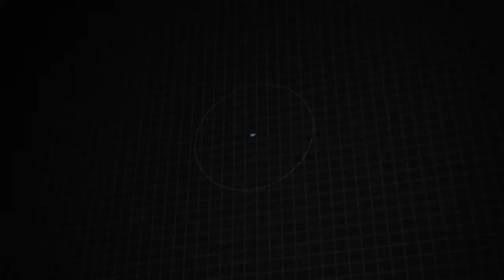Certified 2016 Ford F-150 XLT, Zelienople, PA ZD60209A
Baierl Ford

Baierl Ford is pumped up to offer this outstanding-looking 2016 Ford F-150 in Shadow Black.

[RLVID:1373:a2b540f74478d19a:43ce1af9570899cd:1]